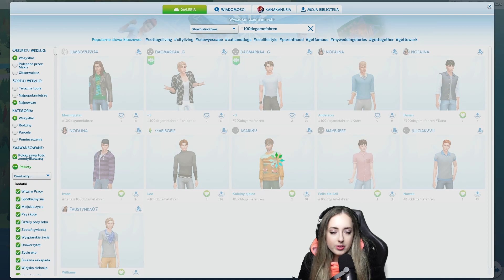Cudowne dzieciaki 😍💕 - 100 dzieci challenge, The Sims 4 - odcinek 88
ZASADY:

Stwórz Simkę, aby rozpocząć wyzwanie. Nazwiemy ją Matką. Twoja Matka musi być kobietą  i musi być w wieku młoda dorosła. Musi być człowiekiem [patrz sekcja Opcjonalne Zasady  Okultystyczne]. W jej domu nie może mieszkać żaden inny Sim, aby zacząć wyzwanie. Może mieć dowolny wygląd, aspiracje i jakąkolwiek chcesz kombinację cech. Zalecane są cechy "romantyczna" i "rodzinna", ale nie są one wymogiem. Jest także zalecane, żeby posiadała cechę, która pomoże jej zarobić simoleony z jakiejś hobbystycznej umiejętności.
UWAGA: Od początku czerwca 2016 r., Simowie nie są już ograniczeni do „dwóch płci". Dla jasności, tytuł Matki będzie używany w żeńskim zaimku, ale Matka, którą grasz może być dowolnej płci, byleby była Simem mogącym zajść w ciążę.
Możesz wprowadzić swoją Matkę na każdą ze startowych parceli, na którą może sobie pozwolić z $ 20,000, z którymi zaczyna grę. Później, w miarę rozwoju gospodarstwa domowego, kiedy Matka będzie miała co raz większe dochody z jednej z swoich umiejętności, będzie można ją i jej dzieci przenieść na inną parcelę, tak długo jak będzie mogła sobie na to pozwolić, bez używania cheatów. Każda parcela do której wprowadza się Matka, musi być już pusta. Nie można połączyć gospodarstwa Twojej Matki z innym gospodarstwem domowych. Możesz pobierać budynki z Galerii, tak długo, jak Matka może sobie na nie pozwolić.
Bezpośrednim priorytetem dla Matki jest znalezienie Sima, który pomoże jej zajść w ciążę w tym samym dniu kiedy się wprowadziła do nowego domu (generalnie będą to mężczyźni, ponieważ gra domyślnie generuje heteronormatywnych Simów, ale ciąża przy użyciu Sima jakiejkolwiek płci, który może zapładniać inne Simy jest w porządku). Dla ścisłości, ci Simowie nazywani są Dawcami i będą wymieniani w męskich zaimkach.
Będziesz kontynuować wyzwanie, mając jak najwięcej dzieci i znajdując nowych dawców na ojców każdego dziecka. Optymalnym i najbardziej efektywnym sposobem gry jest upewnienie się, że Matka jest zawsze w ciąży. Wcześniejsze zaplanowanie Dawcy (zaplanowanie ich całej kolejki), który zapłodni ją natychmiast po urodzeniu jest idealne i doprowadzi do uzyskania jak największej liczby dzieci w każdym pokoleniu.